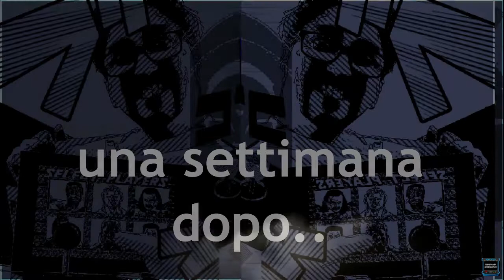Lost Planet 3 ITA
Lost Planet 3 è uno sparatutto in terza persona sviluppato da Spark Unlimited e pubblicato da Capcom per PlayStation 3, Microsoft Windows e Xbox 360.

Dichiaro di NON POSSEDERE nessuna delle canzoni, musiche, immagini o icone presenti in tutti i miei video, Niente di tutto questo è per scopi commerciali e tutti i diritti sono riservati ai proprietari del copyrighthttps.